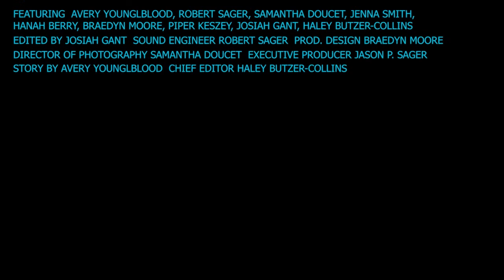012021 SSHS Daily Announcements